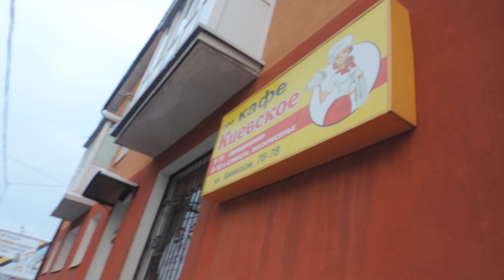КАЛИНИНГРАД-2022: Похоже на настоящую зиму, но ненадолго – 10 декабря 2022, СБ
Домашнее видео – КАЛИНИНГРАД-2022: Похоже на настоящую зиму, но ненадолго – 10 декабря 2022, СБ
ПЛЕЙ-ЛИСТ в YOUTUBE - «КАЛИНИНГРАД – 2022» 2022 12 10 sat 0022
Опубликовано 20 января 2023